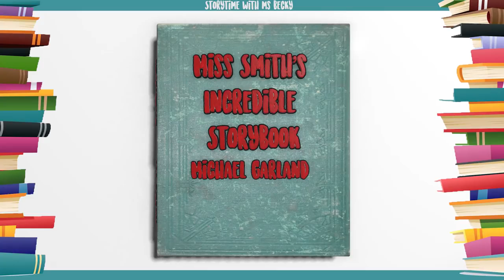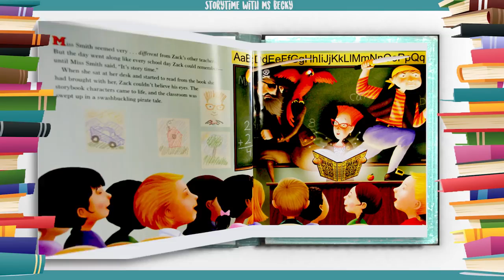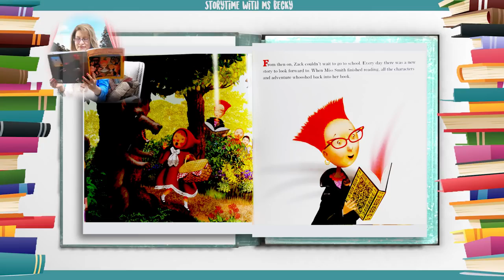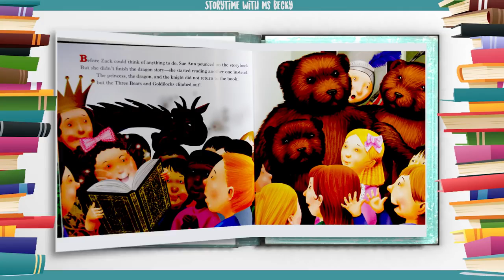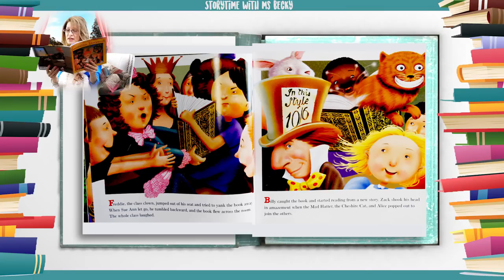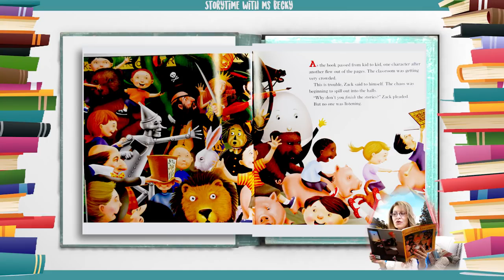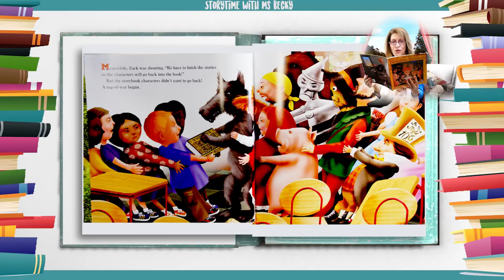[Hello ABC] 키즈 스토리북 - 27.Miss Smith’s Incredible Storybook 미스 스미스의 놀라운 이야기책[잠자기전 영어책10분 듣기/읽기/눈감고듣기]